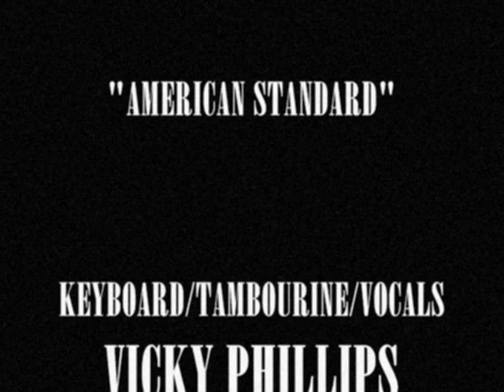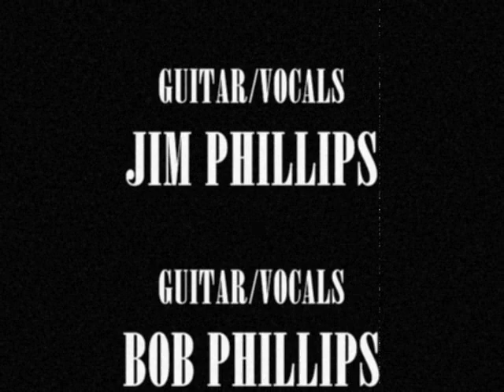Mullet Revolta, "She Crab"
Mullet Revolta, a band out of Wilmington, NC. Vicky Wyrick, Jim Phillips, Bob Phillips, Travis Rayle, Scott Jones. From the album "American Standard". "She Crab" is song I wrote about a neighbor who complained about our band practicing near her garage apartment. I made this video for my band Mullet Revolta on 12-12-12 to commemorate National Sound Check Day and to let my bandmates know what a wonderful part this band played in my life.